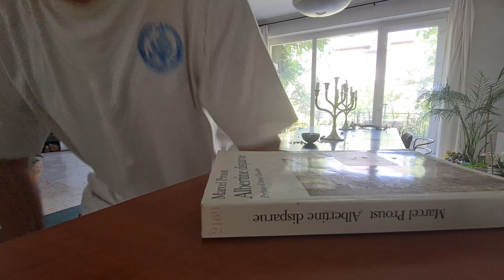85 out of 100 for Miracle Workers, Steve Buscemi as God